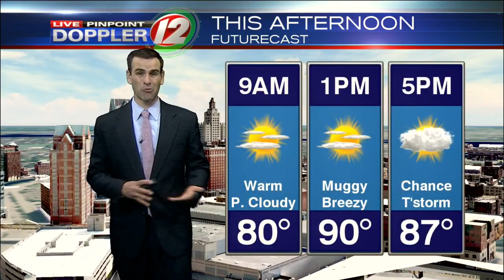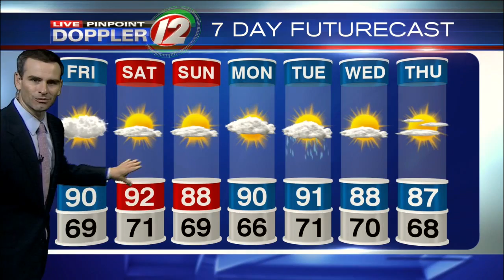Live Pinpoint Doppler 12 Futurecast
Meteorologist Pete Mangione has your Futurecast for Friday July 22, 2016.